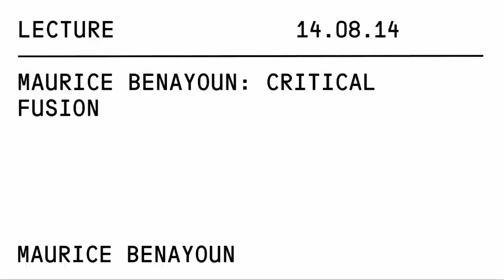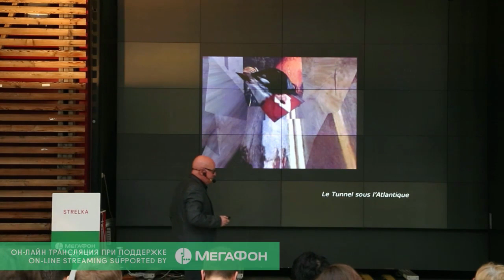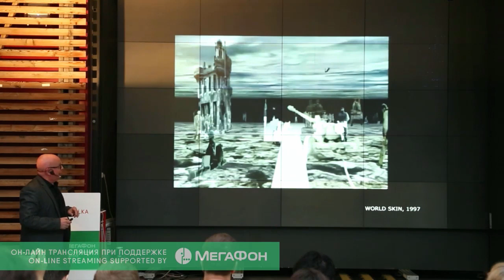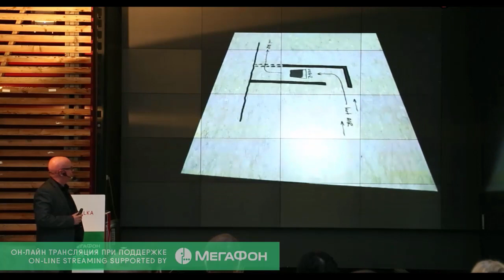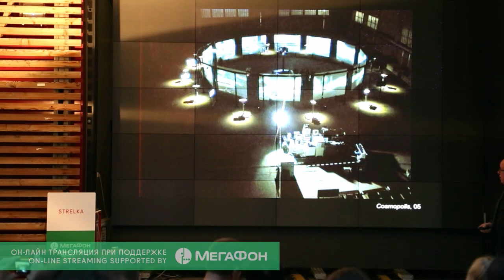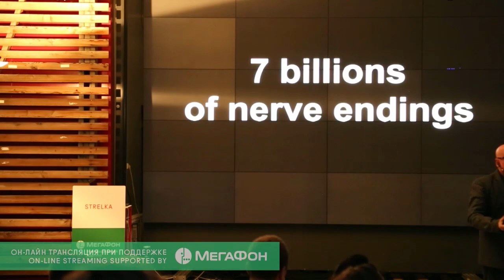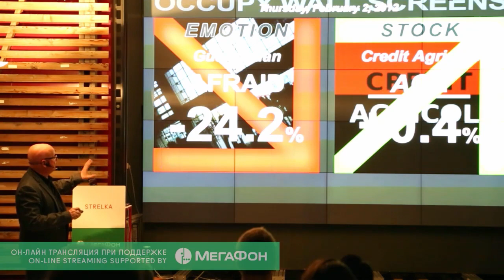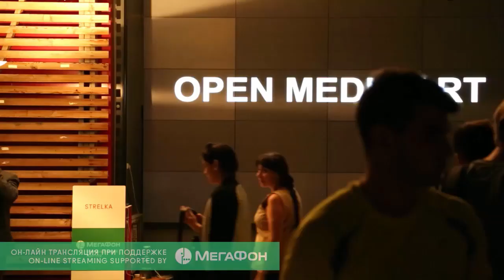Maurice Benayoun. Lecture "Critical Fusion"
For the last decades, Maurice Benayoun has been at the forefront of creation and innovation in media art.  His works have been among the first to utilise 3D graphics for animated TV series, virtual reality, augmented reality and video, for large-scale urban and indoor media installations and exhibition design.

In this lecture, he talks about 30 years of works, from video art to most recent works large scale urban installations, introducing the concept of "Critical Fusion".

The event took place at Strelka in 2014.